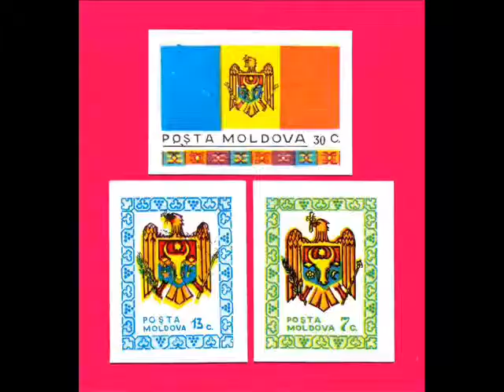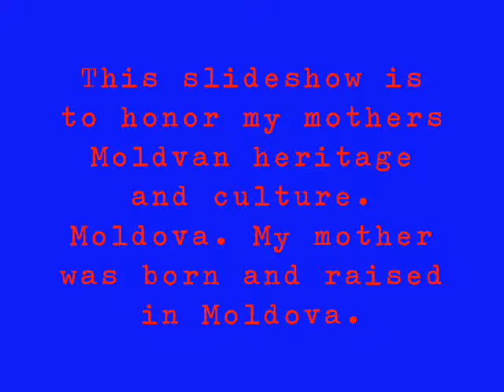Moldova Slideshow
This slideshow is full of pictures from the country of Moldova. For those who don't know, Moldova is a landlocked country between Romania and Ukraine. Moldova has a close relationship with Romania. Many of their traditions, dress, language and some other things are influenced by Romania. They are also influenced by Russia, which before 1991 when they were known as the USSR, controled Moldova. In 1991 Moldova became an independent country.

My mother was born and raised in Moldova and she with her family moved to Florida when was 21. I'm proud of my Moldovan heritage and this slideshow is to honor that and also to honor my mother. I chose the Moldovan National Anthem, Limba noastră ("Our Language")  to accompany the slideshow. I chose an instrumental version. Moldova's Anthem became official in 1994. Prior to that they used the Romanian Anthem.